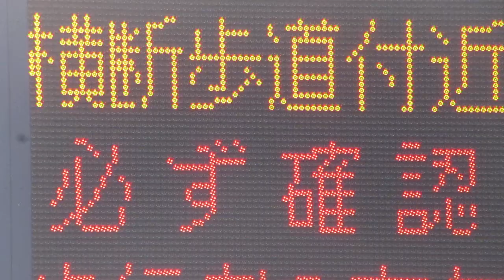長崎県警察 道路情報板 長崎県佐世保市三浦町４−２８ 33.165515585015754, 129.72584548031048